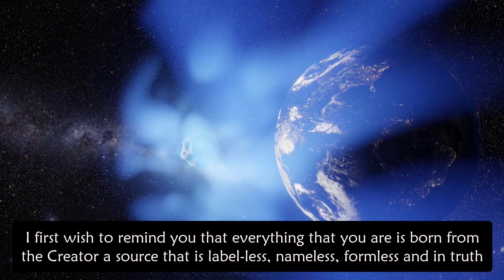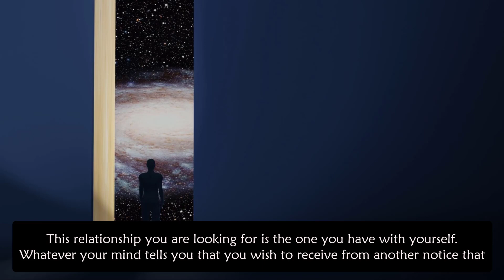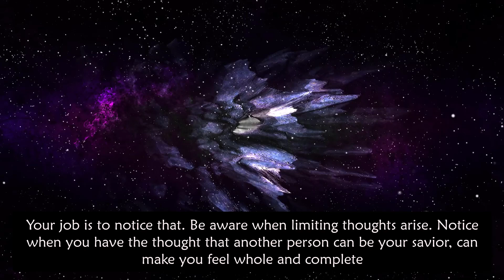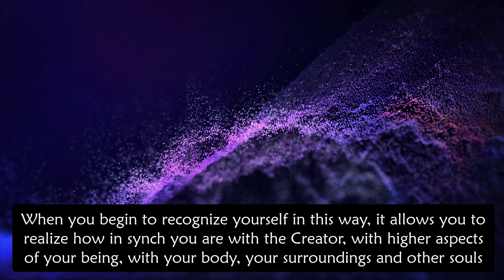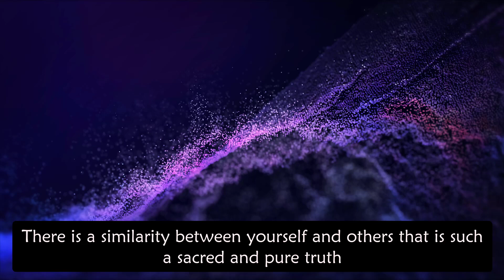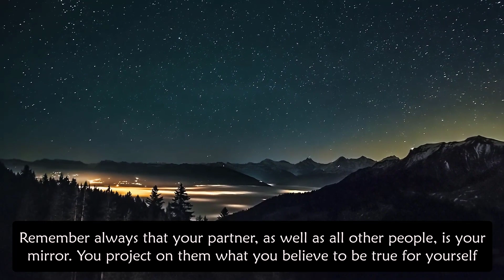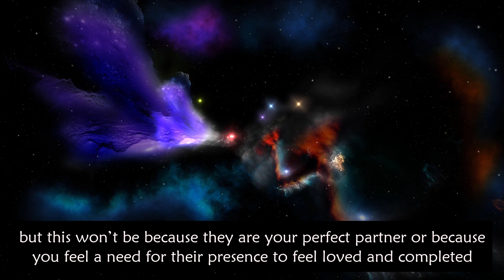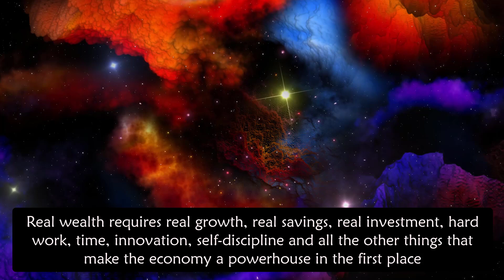Archangel Michael : The Last Appearance